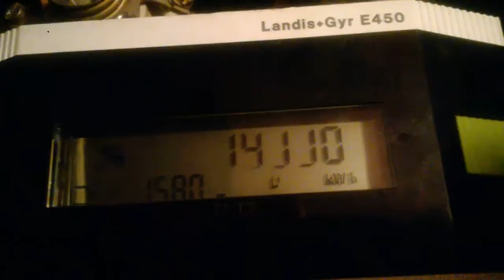WP 20190902 11 20 58 Pro